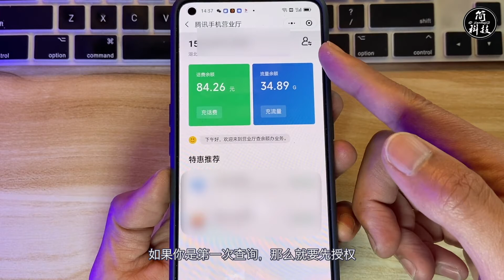【简科技】微信偷偷上新功能：可一键查询，外链限制彻底开放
微信偷偷上新功能：可一键查询，外链限制彻底开放